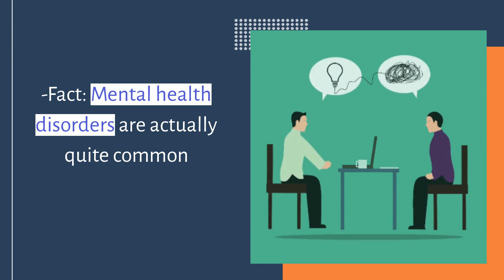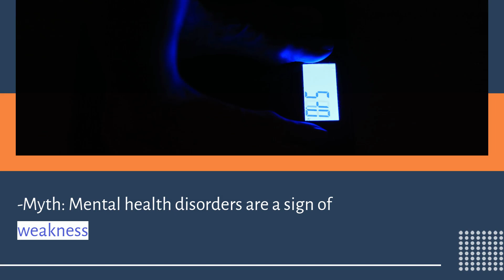"Empowerment Through Understanding: Navigating Mental Health Hacks for Everyday Life"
""Welcome to [Magic1aitools]! Today, we're diving into quick hacks that can make a world of difference for those dealing with mental health challenges. From simple daily practices to mindset shifts, these hacks are designed to offer relief, build resilience, and foster a positive mental space. Whether you're seeking solutions for yourself or supporting a loved one, these tips can be game-changers. 💚🧠 MentalHealthHacks QuickTips MentalWellbeing"